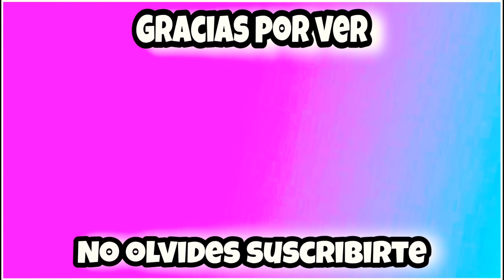Nuevos Bailes y Tendencias Tik ToK Marzo 2021🔥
BAILES Y TENDENCIAS TIK TOK
                     MARZO 2021